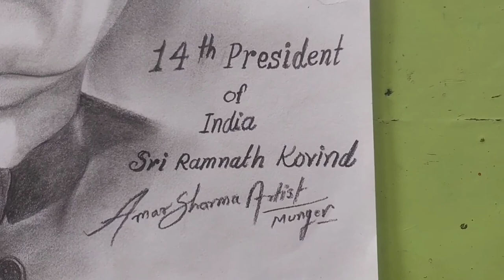How to 14th president of India, sri ramnath kovind pancil drow.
How to 14th president of India, sri ramnath kovind pancil drow,. time token 20min .